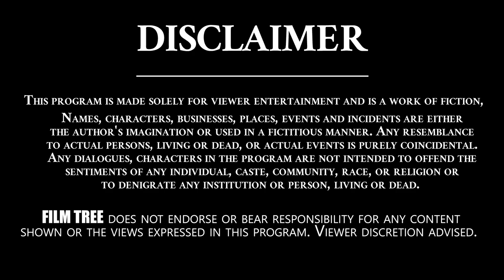JD Chakravarthy Shocking Comments On Director Teja | Real Talk With Anji | Film Tree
Film Tree Channel is Completely Entertainment Hub..

JD Chakravarthy | Raghavendra Rao | SV Krishna Reddy | AVS | EVV | Film Tree